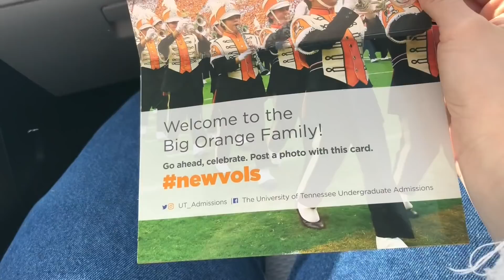My second home I'm back !!!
hi guys, I know I haven't been here for a hot second, but here we go there is a VIDEO!!!